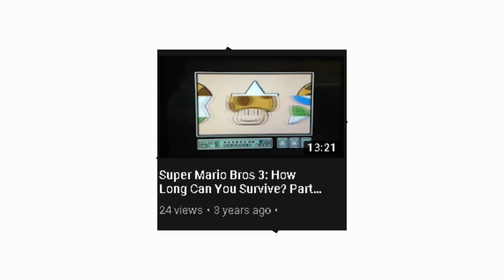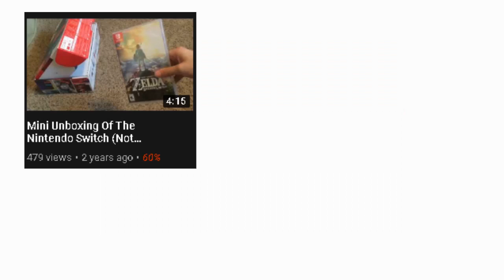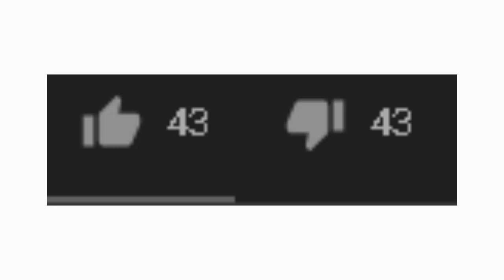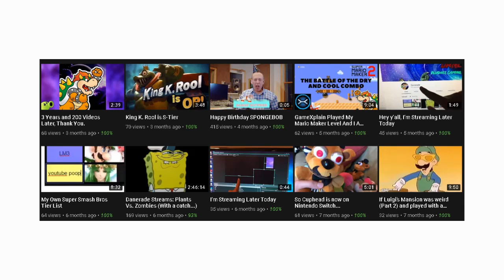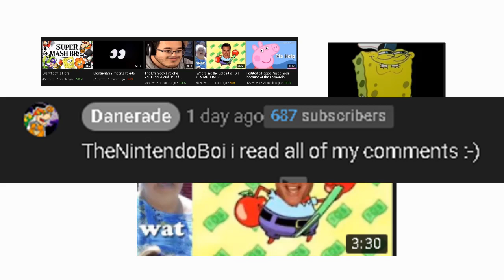YDN | The History of Danerade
hope you guys enjoyed this video, i know daneerade wanted me to do this video and ill be continuing this stream of uploads

thanks for all the support and hopefully you guys subbed if you didnt please do

y i n k